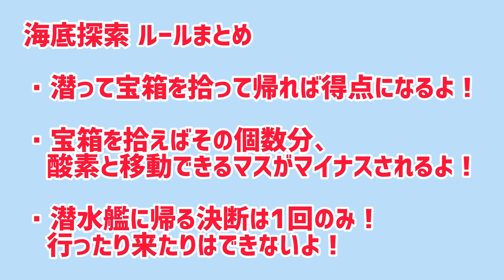【海底探索】最高に面白いボードゲームをわいわい遊ぶ！【レッツプレイ！オインクゲームズ】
マジでボドゲたのしい！！

はじめまして、あぐです！
Splatoonを軸に、switchとPCゲームの動画をあげてます！
火曜日22時からは生配信もしているので遊びに来てください😇

その他オインクゲームズの動画

主にご飯の写真を投稿してます。たまに動画載せます

ショート動画を載せています！Youtubにあげれない1分以上のショート動画もこちらにあげてます！